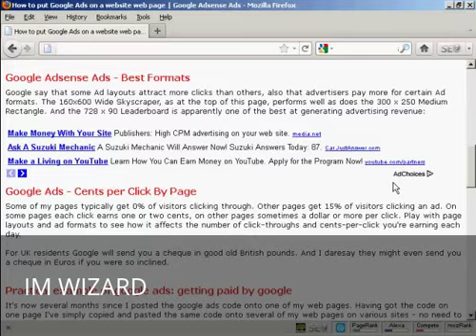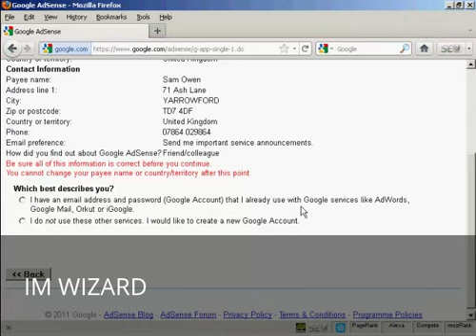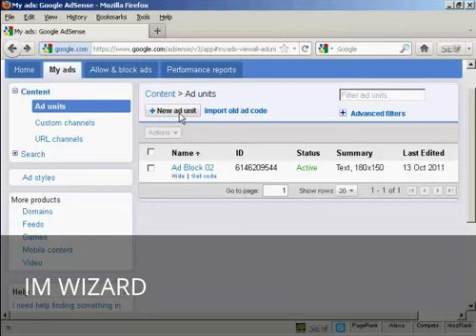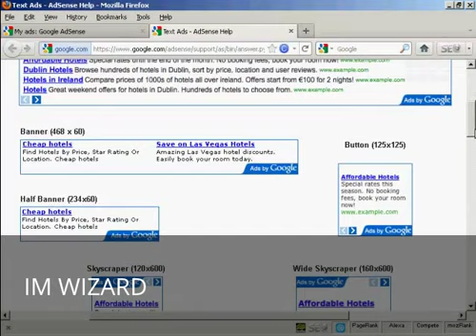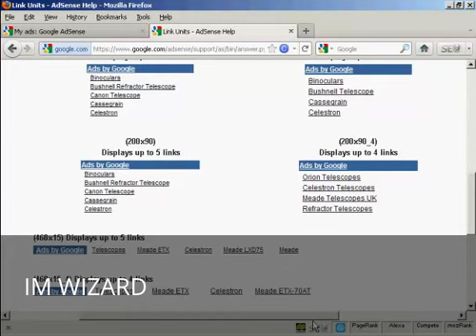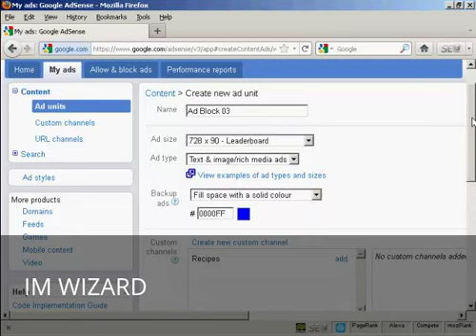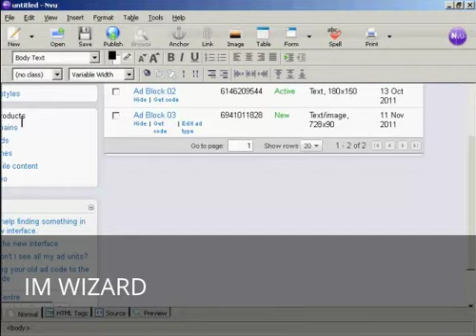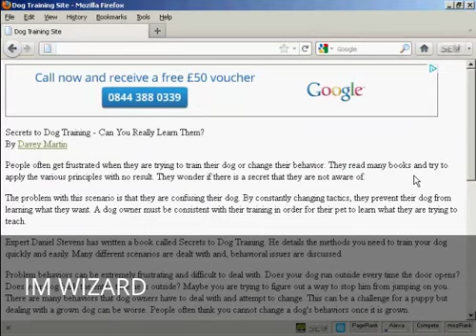How to Put Google Adsense on Your Website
Learn how to put Google Adsense on your website.